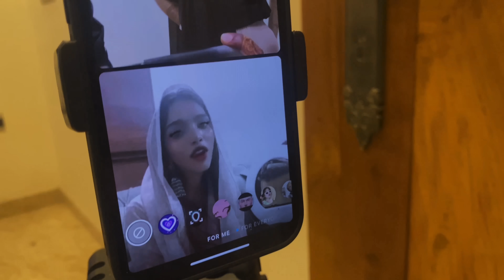OUR EID VLOG 2022✨| EID AL ADHA | BUOYANT SISTERS